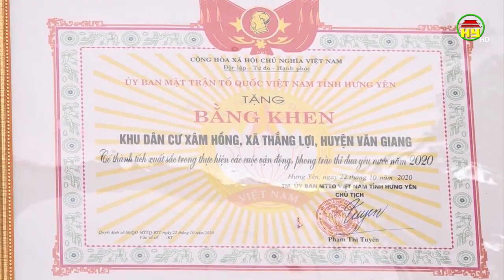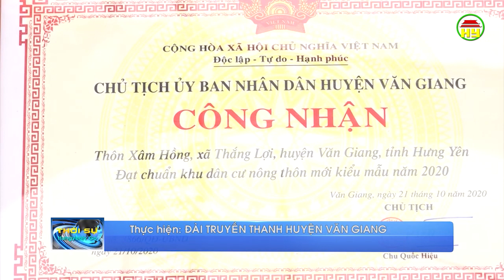Khu dân cư Xâm Hồng tổ chức ngày hội ĐĐK toàn dân